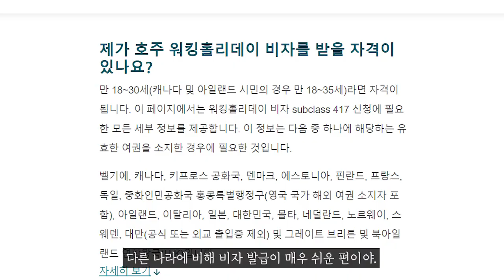지금 무조건 호주로 워홀 가야하는 이유 4가지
호주에서 일하면 웬만한 대기업 신입 연봉보다 많이 번다고?
안녕하세요, 이번에 서호주 관광청 홍보단으로 활동하게된 랜선쿼카 1기 활동자 입니다! 🧡 제가 사랑하는 호주에 관련하여 영상을 만들어 보았는데요,
지금 지원해주는 혜택들도 많으니 평소 워홀에 관심 많으셨다면 이번기회 꼭 놓치지 마세요~!
호주에서 워킹홀리데이를 해야하는 이유들은 어떤것들이 있을지?
이것 말고도 사실 더 많지만, 아마 저보다 더 전문가이신 여러분들이 댓글로 알려주시지 않을까 기대해봅니다 :)

영상은 광고가 따로 포함되어있지 않습니다.

서호주 워홀러 인센티브 지원 프로그램 관련 안내 링크는 아래 참고해주세요!

신청 사이트링크는 여기로 접속하시면 됩니다

Start a submission을 클릭하면 신청서 작성페이지로 연결됩니다 :)